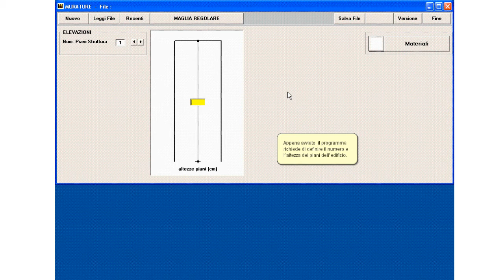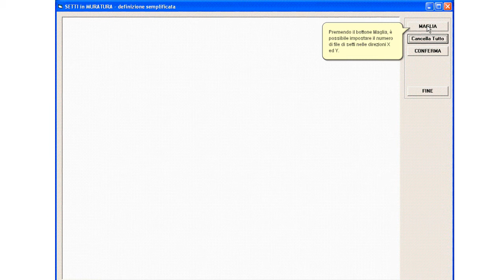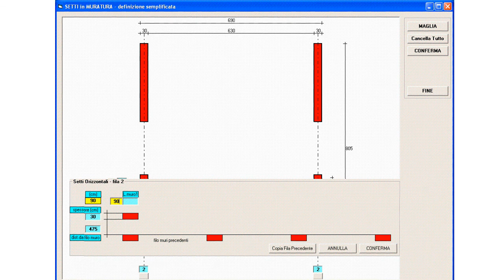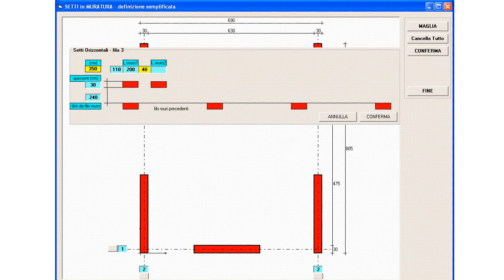Input Manuale - Murature: Definizione manuale della geometria dei setti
Se non si dispone di un file DXF per il tracciamento è possibile procedere con la definizione manuale della geometria dei setti.